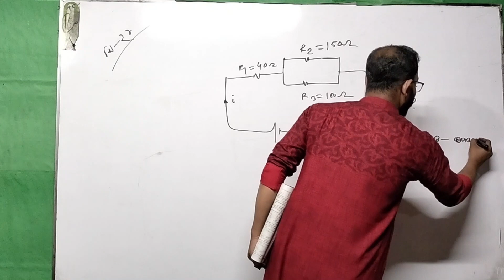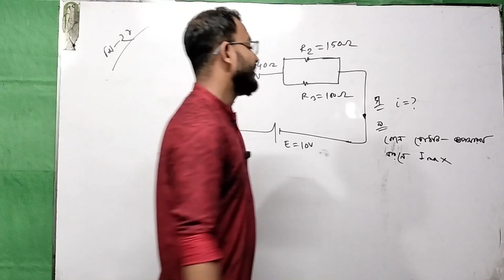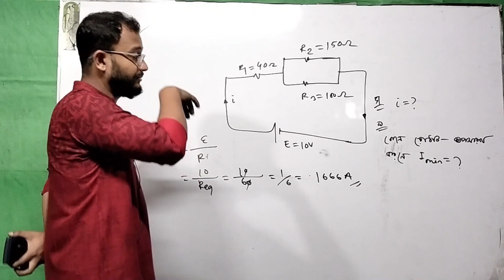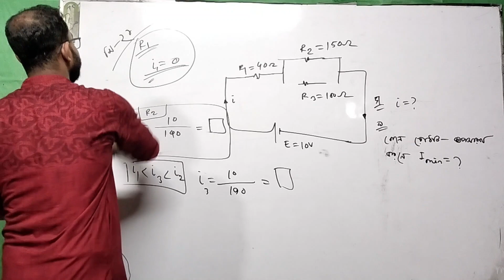চল তড়িৎ সিলেট বোর্ড ২০২১ সমাধান || Current Electricity Sylhet Board 2021 Solve || HSC Physics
In this video we solve sylhet board 2021 CQ Current electricity which is hsc physics second paper chapter.if you watch entire video it will clear to you that topics related problem solving in sha Allah

এই ভিডিওতে সিলেট বোর্ড ২০২১ সালে চল তড়িৎ থেকে আসা বোর্ডের গাণিতিক সমাধান ও টপিকের গভীর আলোচনা করা হয়েছে।
মূলত তোমরা যারা এইচএসসি পরীক্ষার্থী আছো তাদের কথা ভেবেই এই বোর্ড সমাধান ভিডিওগুলো।
তাছাড়া তোমরা যারা একাদশ ও দ্বাদশ শ্রেণিতে আছো তাদের ও বোর্ড সমাধান লাগে তা ভেবেই এই ভিডিওগুলো করা।।

আশা করছি তোমাদের সবার উপকারে আসবে ভিডিওগুলো।।

তোমাদের শুভকামনায়
লজিক্যাল স্কুল
_______রাসেল ভাইয়া

চল তড়িৎ সিলেট বোর্ড ২০২১ সমাধান || Current Electricity Sylhet Board 2021 Solve || HSC Physics,Current Electricity Sylhet Board 2021 Solve,চল তড়িৎ সিলেট বোর্ড ২০২১ সমাধান,চল তড়িৎ সিলেট বোর্ড,চল তড়িৎ সিলেট বোর্ড ২০২১,Current Electricity Sylhet Board 2021,Current Electricity,চল তড়িৎ HSC Physics